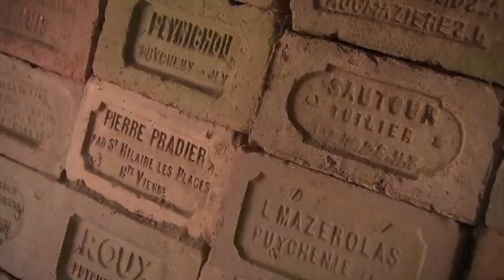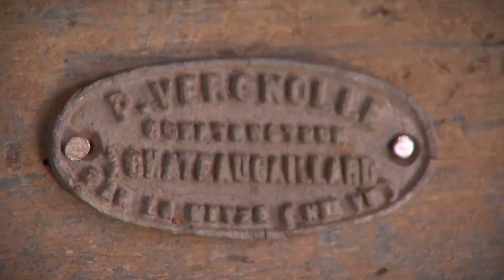En Lemosin : tuiles et tuileries 2e partie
Un nouveau document en occitan (sous-titré en français) de la série "En Lemosin" produite par l'Institut des études occitanes du Limousin. On parle tuiles et tuileries dans ce film en deux parties. Voici la première.